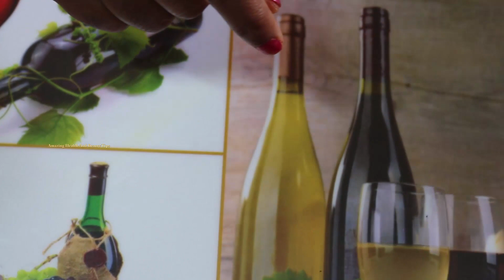How to Remove Tartar & Dental Plaque From Teeth/How to Whiten Your Yellow Teeth | Telugu Health Tips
How to Remove Tartar And Plaque From Teeth | Teeth Whitening Remedy | Natural Health Tips In Telugu